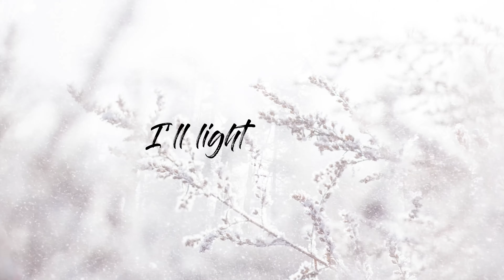For You - The M.A.S. Project (Lyric Video)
The M.A.S. Project is the artist name for Michael Anthony Sawers, a singer, songwriter, and pianist from Calgary, Alberta, Canada. Let him know what you think of 'For You' in the comments section, or stream the song below!

I can see that you’ve been so blue
Can’t you see I do all this for you

I’ll light the dark
And fill your heart
With love and with grace I do it all for you